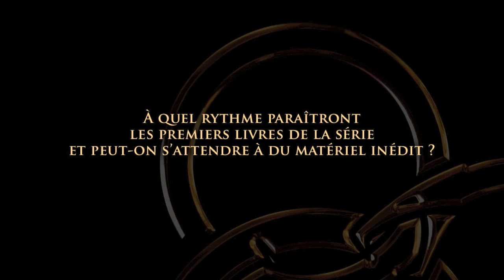La Roue du Temps : Entretien avec l'éditeur, Stéphane Marsan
À l'occasion de la publication de La Roue du Temps, Stéphane Marsan, co-fondateur et directeur de la publication des éditions Bragelonne, présente le chef-d'œuvre de Robert Jordan et explique pourquoi ce cycle sera l'évènement de l'année 2012.

00:08 - Introduction.
00:38 - Pourrais-tu présenter l'œuvre de Robert Jordan à ceux qui ne la connaissent pas encore ?
02:41 - Comment présenterais-tu La Roue du Temps ?
05:14 - Pourquoi publier ce cycle aujourd'hui ?
06:30 - Dans quel contexte La Roue du Temps tournera en 2012 et quelle forme prendra cette nouvelle édition ?
09:04 - À quel rythme paraîtront les premiers livres de la série et peut-on s'attendre à du matériel inédit ?
10:55 - Que peut-on souhaiter à La Roue du Temps ?

«The Wheel of Time TM» («La Roue du Temps TM») et «The Dragon Reborn TM» («Le Dragon Réincarné TM») ainsi que le symbole de la Roue-Serpent («Snake-Wheel») sont des marques déposées par The Bandersnatch Group, Inc.